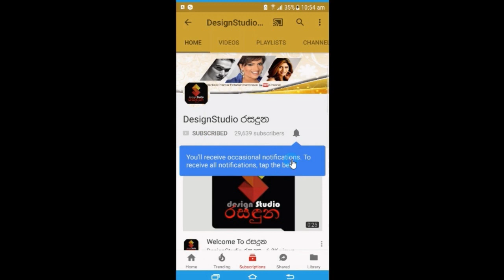ගොඨාගේ විජයග්‍රහනයත් සමග කාල්ටන් නිවසේ කාවඩි නටමින් ප්‍රීති ගෝෂා [Video] Gotabaya Rajapaksa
ගොඨාගේ විජයග්‍රහනයත් සමග කාල්ටන් නිවසේ කාවඩි නටමින් ප්‍රීති ගෝෂා මැද ජනතාව සතුට සමරයි.[Video] Gotabaya Rajapaksa